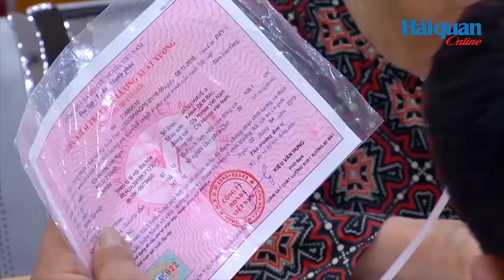Kỳ vọng tháo gỡ nhiều vấn đề từ Kỳ họp thứ 5, Quốc hội khóa XV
Kỳ họp thứ 5, Quốc hội khóa XV đã được khai mạc ngày 22/5/2023, dự kiến bế mạc vào ngày 23/6/2023 và được tổ chức thành 2 đợt. Đây là kỳ họp có ý nghĩa quan trọng cả về công tác lập pháp, giám sát tối cao và quyết định các vấn đề quan trọng của đất nước.